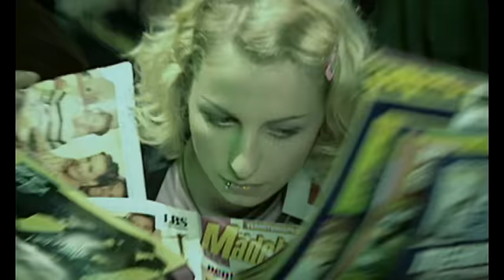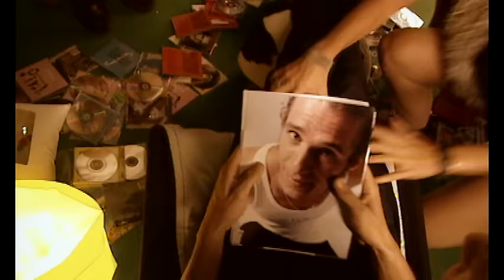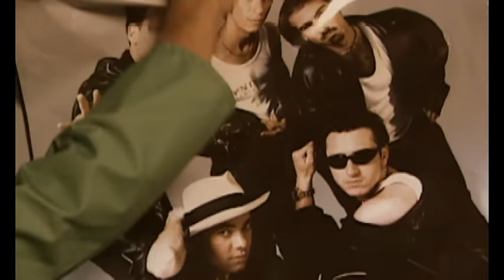Blumentopf - 6 Meter 90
Music video by Blumentopf performing 6 Meter 90. (C) 1998 Sony Music Entertainment (Germany) GmbH/Four Music/Columbia